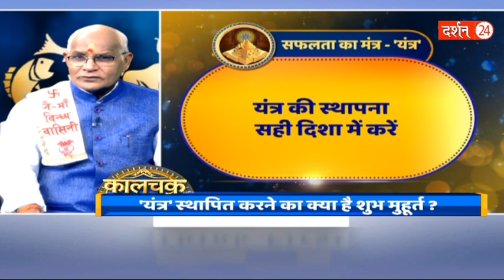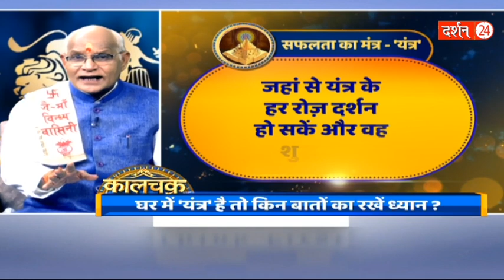2024 में करें ये मंगलकारी उपाय सब मंगल ही मंगल समझो ! | Pandit Suresh Pandey | Darshan24